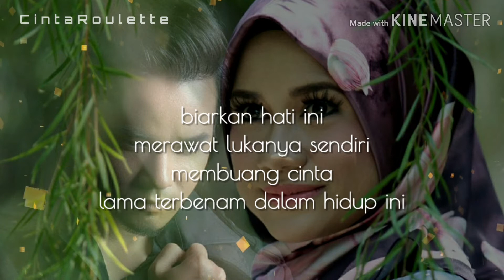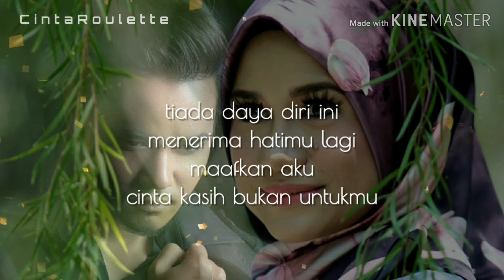Cinta Kasih ~ Mia & Nubhan